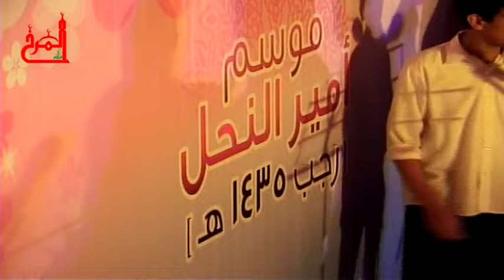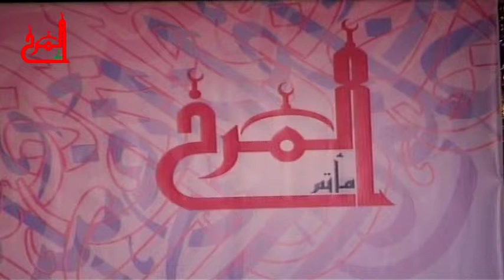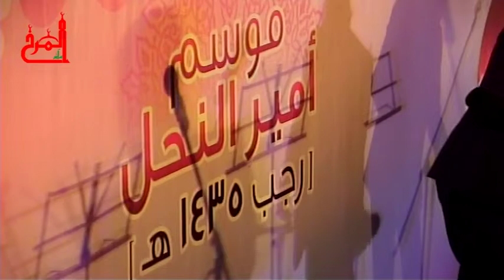فرقة النبأ العظيم - المهرجان الانشودي امير النحل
مأتم المرخ